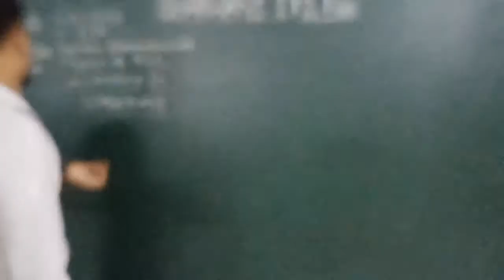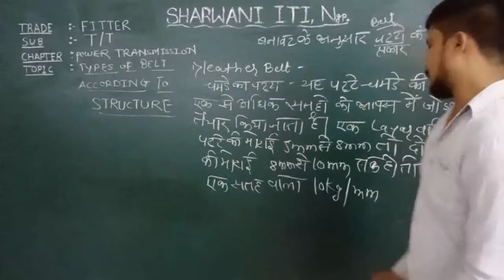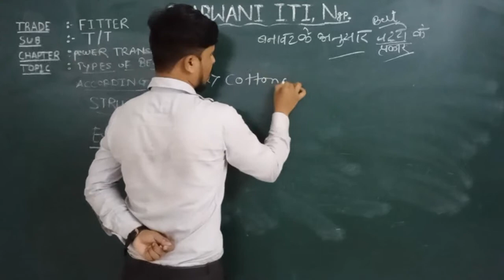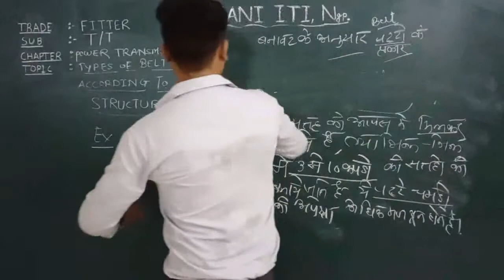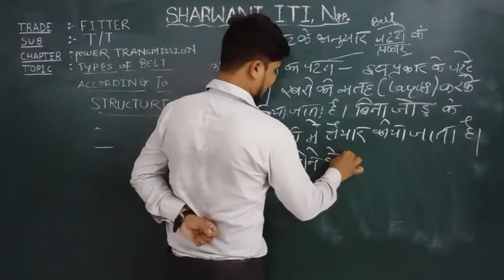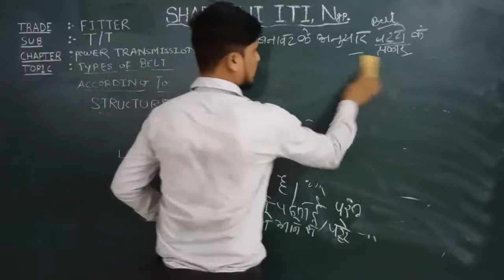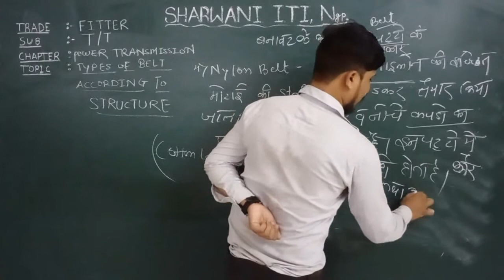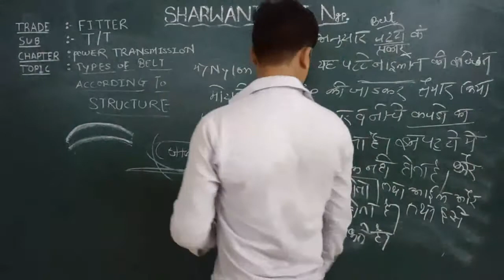ACCORDING TO STRUCTURE TYPES OF BELT